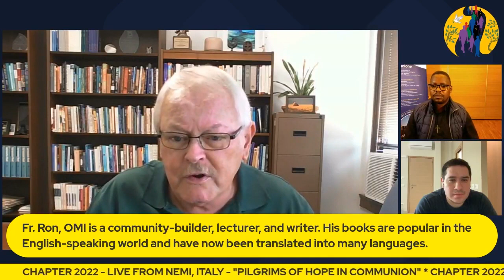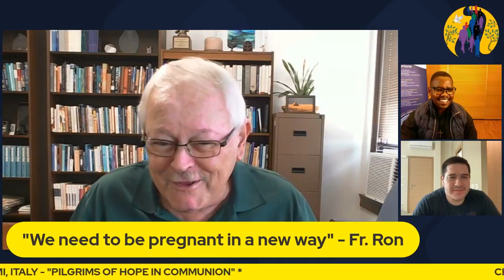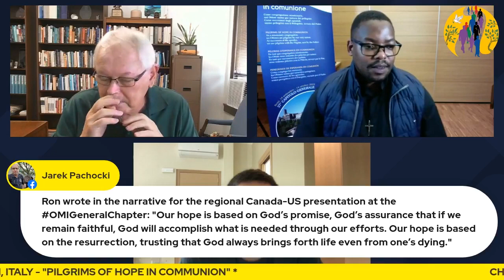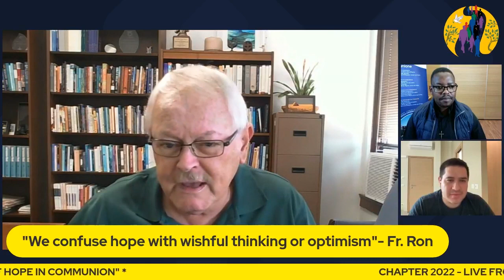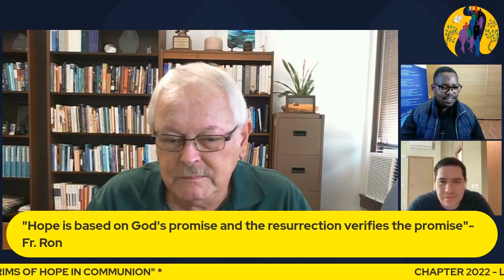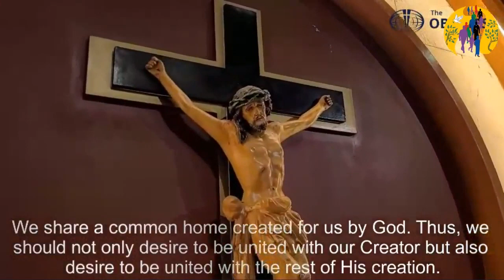"Chapter Chat" 10 - with Fr. Ron Rolheiser, OMI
Ronald Rolheiser is a Roman Catholic priest and member of the Missionary Oblates of Mary Immaculate. He is a community-builder, lecturer, and writer. His books are popular throughout the English-speaking world and have now been translated into many languages. His weekly column is carried by more than 80 newspapers worldwide. Prior to this present position, he taught theology and philosophy at Newman Theological College in Edmonton, Alberta, for 16 years, served as Provincial Superior of his Oblate Province for six years, and served on the General Council for the Oblates in Rome for six years. From 2005 – 2020, Fr. Ron served as President of Oblate School of Theology in San Antonio Texas. He remains on staff at OST as a full time faculty member.